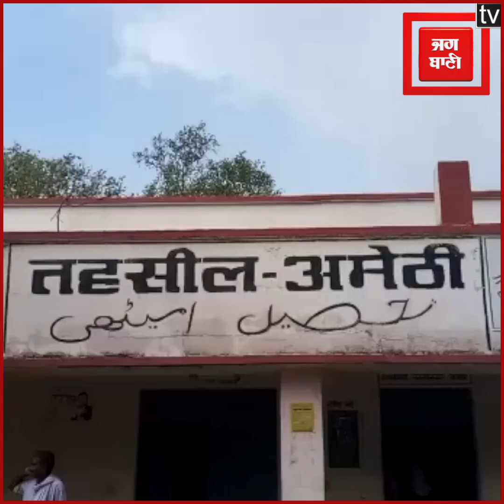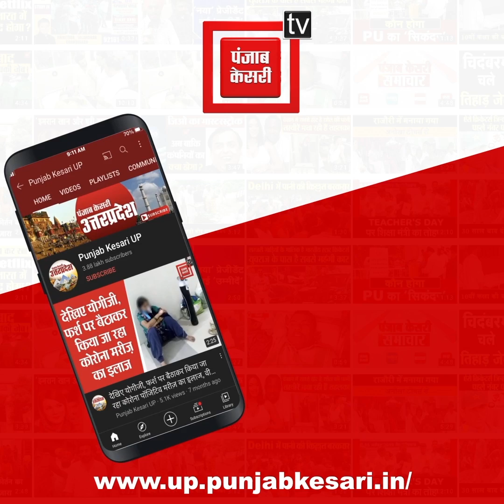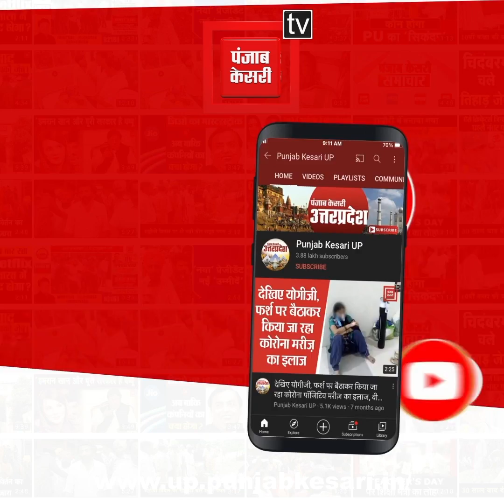SDM ने दी अनोखी सजा, ऑफिस में करवाया उठक-बैठक